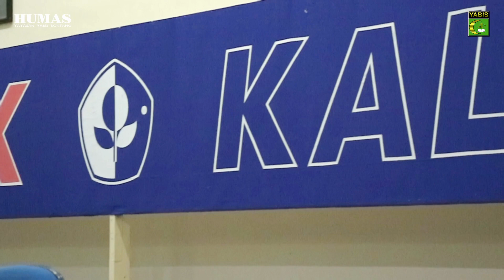SMA IT YABIS - Study Tour ke PT. Pupuk Kaltim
Sebanyak 70 siswa/i kelas XI SMA IT YABIS melakukan kunjungan ke PT. Pupuk Kaltim dalam rangka Study Tour, Rabu (18/9).

Rombongan SMA IT YABIS di sambut dan di kenalkan seputar profile perusahaan, berbagai product PT. Pupuk Kaltim, dan sesi Tanya Jawab.

Beranjak dari Ruang Mahoni Kantor Pusat Pupuk Kaltim Rombongan diajak Plant Tour melihat langsung bagaimana suasana Pabrik dan aktifitasnya.